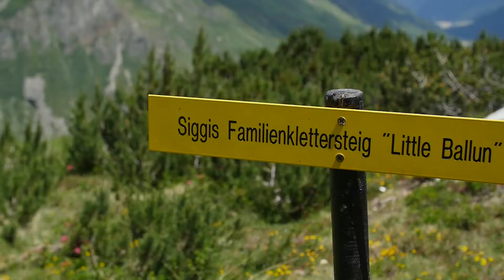Siggi beim Klettern - Galtür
Unser Siggi begleitet Christoph heute bei einem Klettersteig! Auch diesmal erklärt er uns wieder auf was wir alles achten müssen!